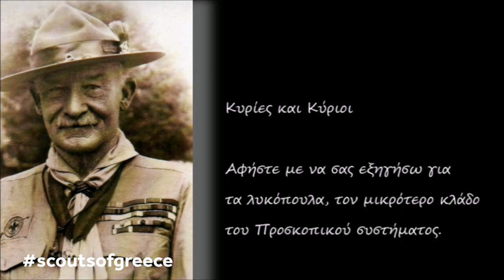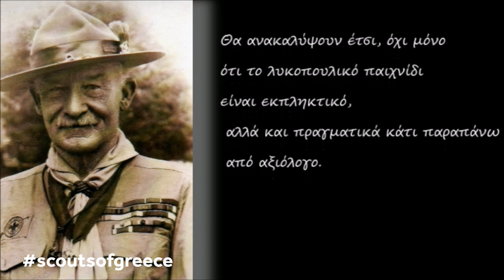Baden Powell: "Γιατί να φέρετε τα παιδιά σας, στους Προσκόπους"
"Γιατί να φέρετε τα παιδιά σας, στους Προσκόπους"
Ο Λόρδος Baden Pawell, Ιδρυτής του Προσκοπισμού, σε ομιλία τους προς τους γονείς αναφέρει πόσο σημαντικό είναι το ξεκίνημα των παιδιών στον Προσκοπισμό από τα λυκόπουλα.